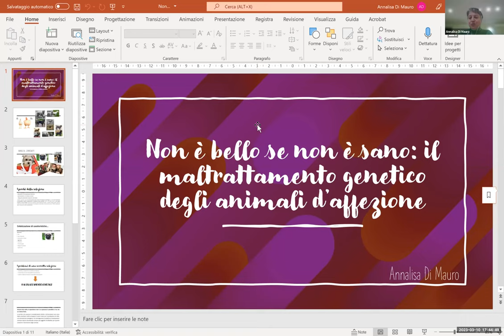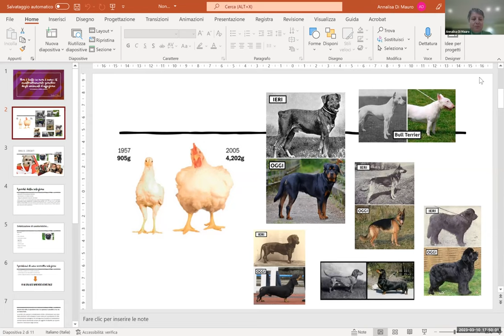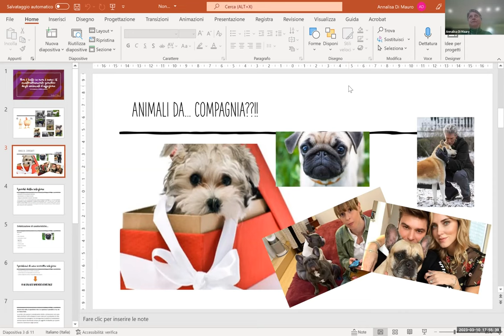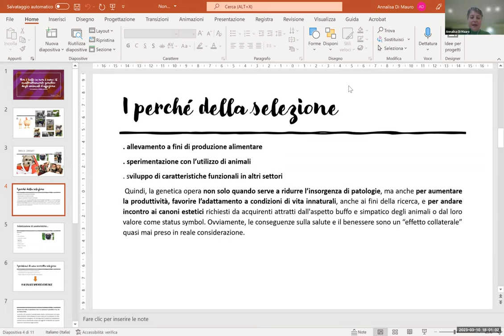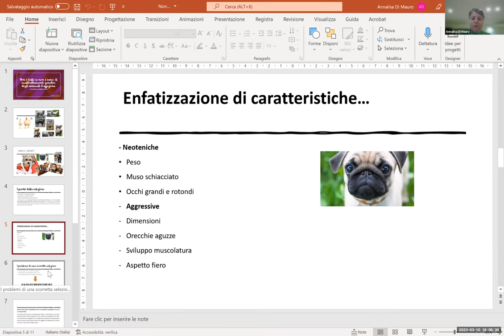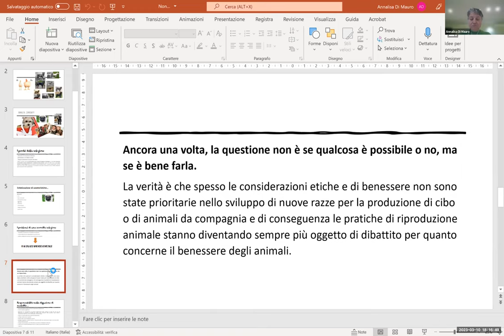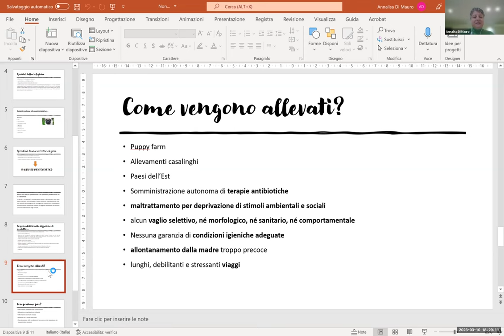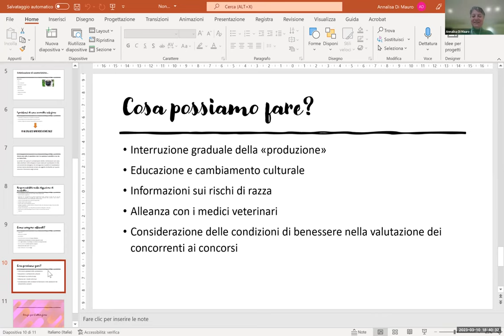Non è bello se non è sano: il maltrattamento genetico degli animali d’affezione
Conversazione con Annalisa Di Mauro